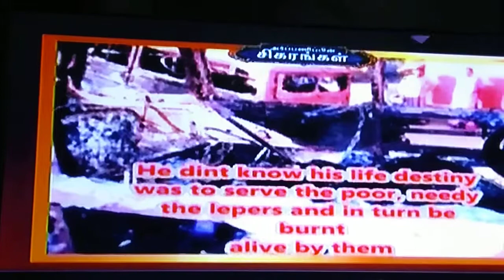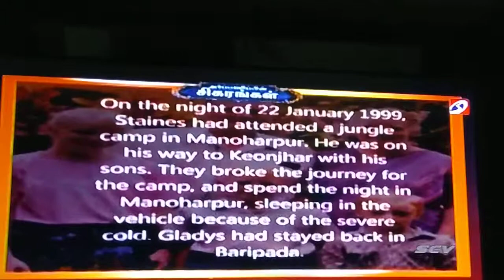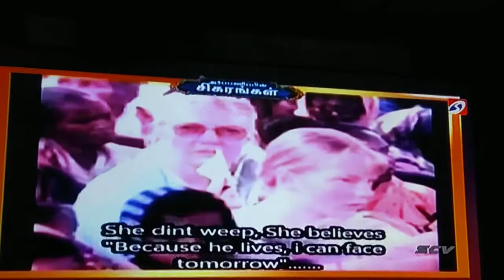Graham Stein Life History in Tamil Part 1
Graham Stein Life History in Tamil Part 1, thanks to satyam tv